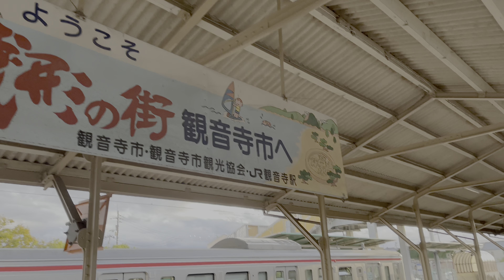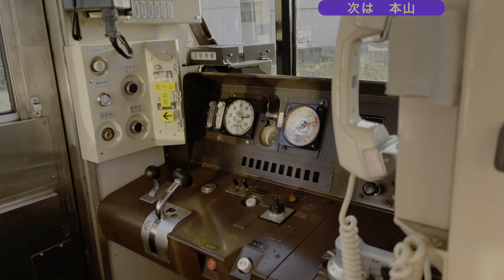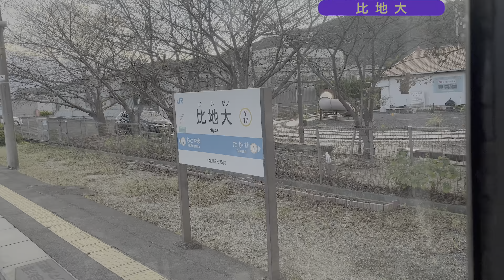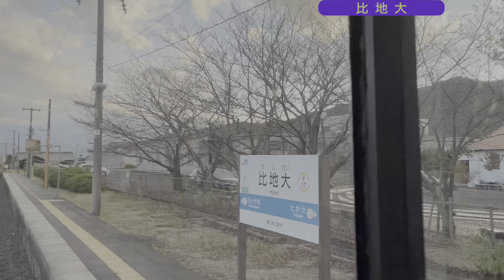【BGV 後方展望】7000系 予讃線 普通 多度津行き 観音寺→詫間 21-10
7000系 予讃線 普通 多度津行き
観音寺→詫間 2021年10月撮影

★BGV車窓動画シリーズ★
BGVに適した、ナレーションやテロップ編集を無くした簡易編集の車窓動画。
環境ビデオ的に連続再生もオススメです。次駅停車駅表示はついています。
鉄道系Vtuberと中の人★中の人もたまに登場します

◆動画を消せ、誤ってる情報を流すななどの自分勝手な要求や、しょうもないなどの誰も得しないコメントはやめて下さい